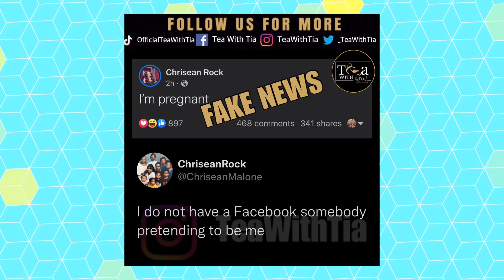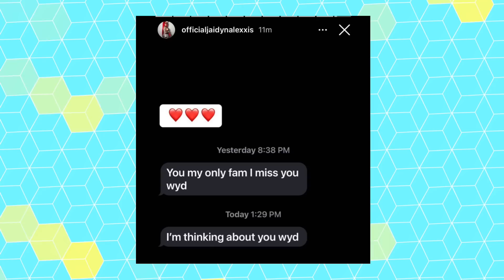Chriseanrock SHOCKS The Internet With This News and Blueface BM Reacts